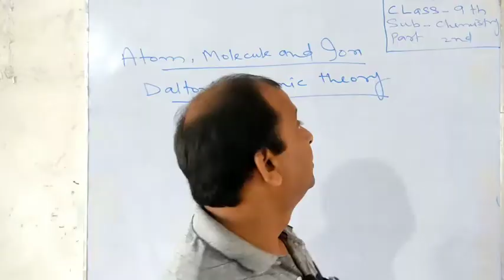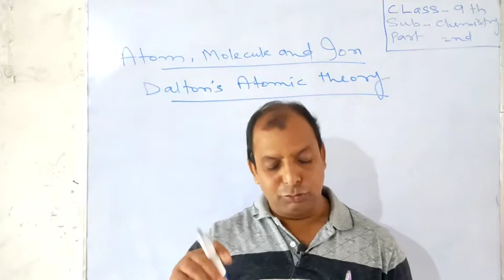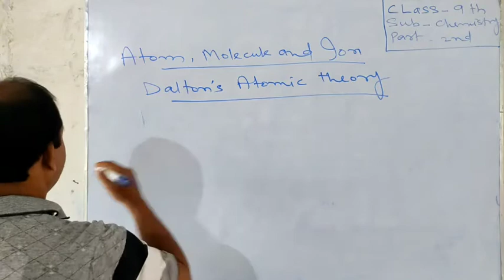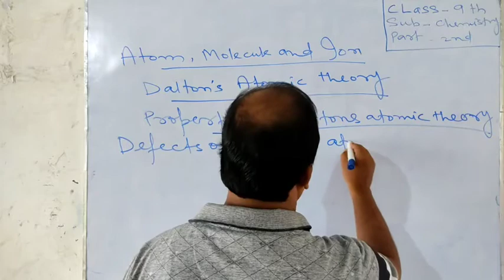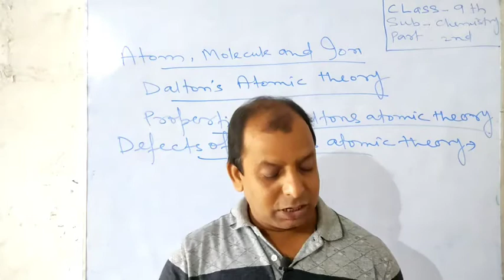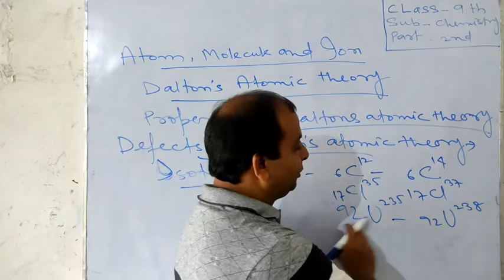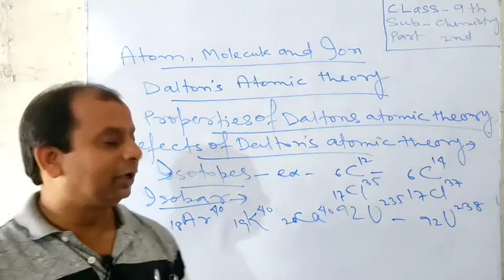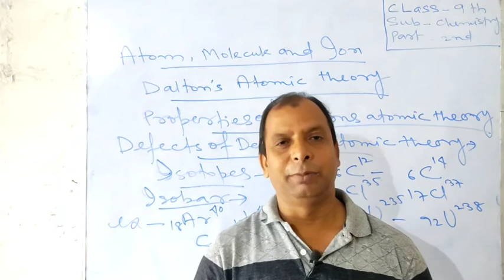Class IX | Chemistry | Ch-3 - Atoms, Molecules and Ions | Part-2nd.